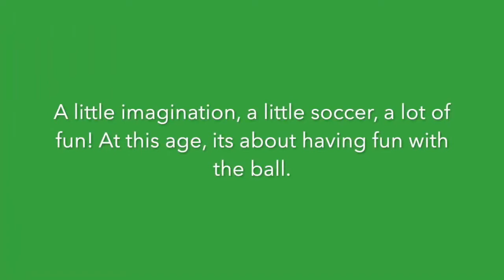VIRAL SOCCER - Age 3&4 - Back Yard Games